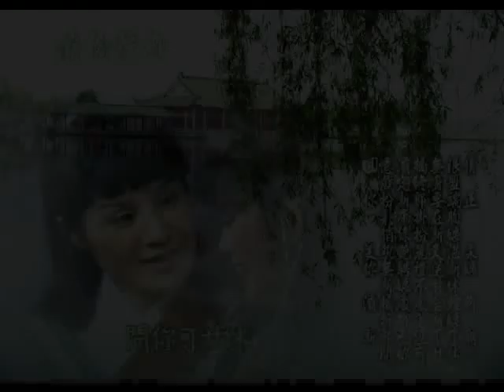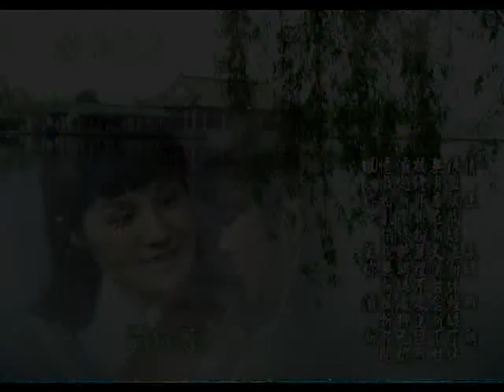葉青歌仔戲MV-影中曲（續）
接續上一次MV未收錄的戲劇片段...（還是沒續完= ="，其他再續...）